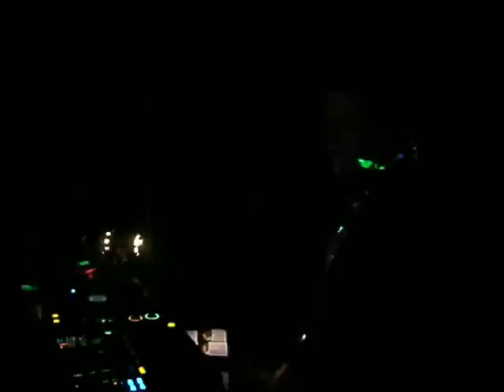dj N-ergetic & mc m-core @ beukgevaar 4 10-03-2012